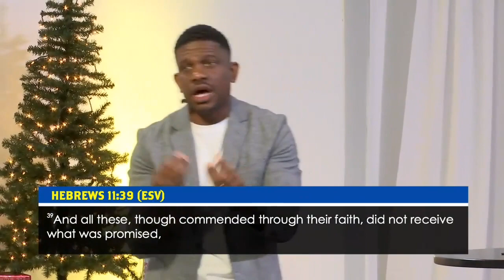“Divine Healing in the Age of Corona” Part 6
Dr. Joshua Smith | Sunday, December 6, 2020